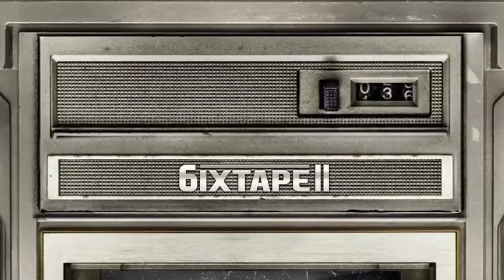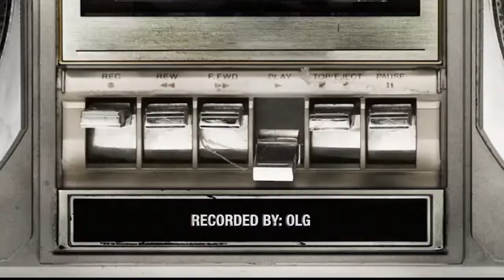HISTORIC season comes to a close | 6IXTAPE II Vol. 14: Outro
Raptors Uprising enter the NBA 2K League Playoffs undefeated on the season. After taking down Hornets Venom GT 2-0 in the Quarterfinals, the Uprising fall 2-0 to the hands of Wizards DG, the eventual NBA 2K League Champions.

Watch 6ixtape II as we highlight the latest Raptors Uprising GC matchups featuring Minutia by Just John x Dom Dias.

Recorded by Ontario Lottery & Gaming
“Minutia”
Performed by Just John x Dom Dias
Courtesy of Warner Music Canada
By arrangement with Warner Music Group Film & TV Licensing